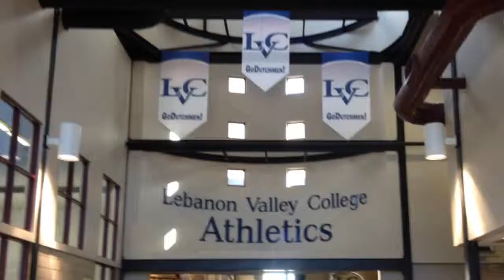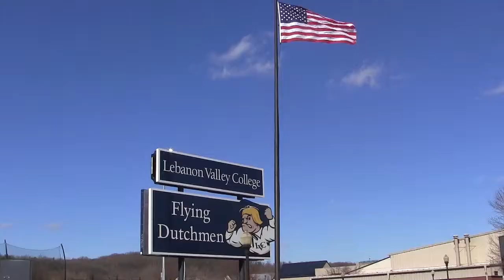The Arnold Sports Center HD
LVC-English 317